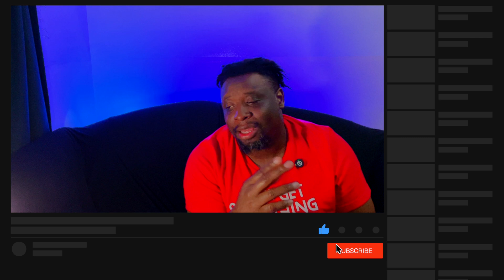Is Blue Eye Samurai S1E8 The MOST EPIC Episode Yet?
Join me as I react to Blue Eye Samurai Season 1 Episode 4! If you love anime and Netflix shows, this reaction video is for you. Get ready for some epic moments and surprises in this episode!Watch as viewers share their shocking reactions to the Blue Eye Samurai in this reaction video. A Fixed Number of Paths S1E3 will leave you on the edge of your seat!

Youtube Chapters
0:00 Intro
3:14 Reactions
11:43 Closing Thoughts